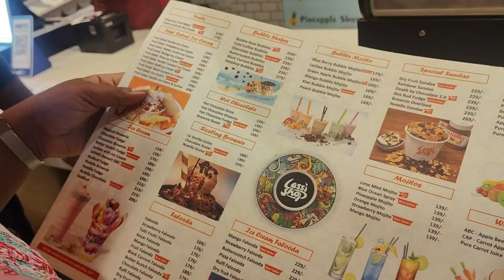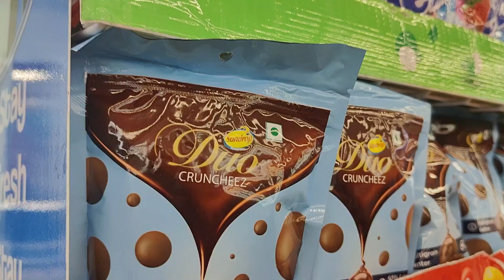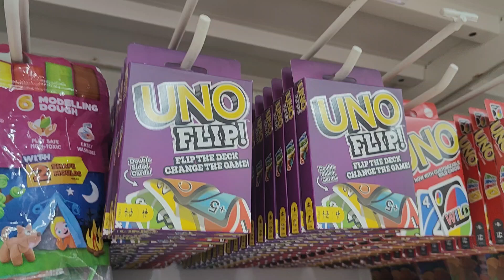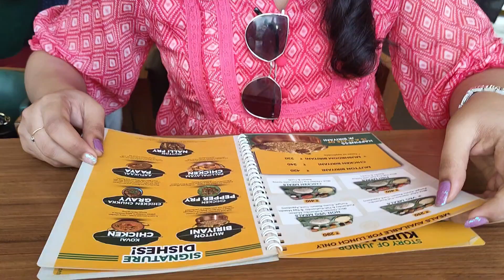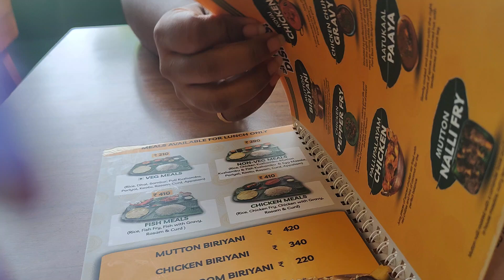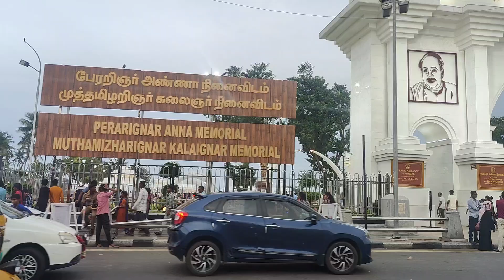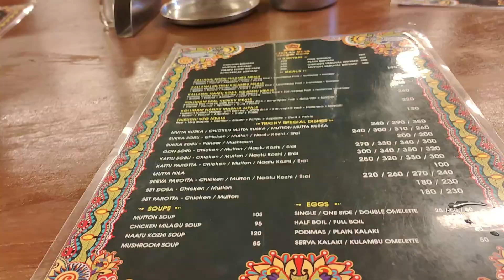FUNNY EXPERIENCE IN SUPERMARKET 😂 |MARINA BEACH| FOOD SPOTS CHENNAI🤯CHENNAI VLOG PART 2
In this video we are going to see a vlog which includes meeting my friend who is my college friend and also exploring the city exploring forum Mall Chennai and Marina beach and also exploring some food and other things around the city

Skin 1004 - SHILPA

My Book: 📑
Social Media Profiles:
Frequently Asked Questions:
- What is my name? My name is Shilpa Sunil.
- What am I doing currently?
 just Graduated with B.DES degree from National Institute of Fashion Technology.
I am also running two channels on YouTube and active on Instagram and Podcasts as mentioned in the links above.

Equipment:🌸
If you're interested in the equipment I use, here are the links:
- Camera: [Camera]
- Backlight: [Backlight]
- Laptop: [Laptop]
- Ringlight: [Ringlight]
- Camera Tripod: [Camera Tripod]
- Mini Tripod: [Mini Tripod]